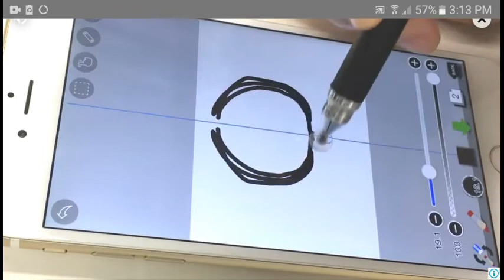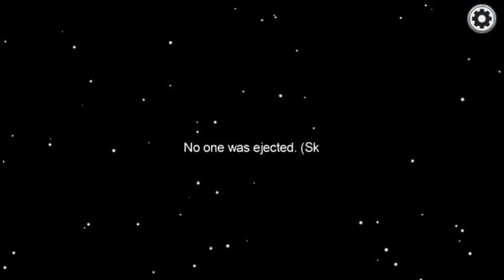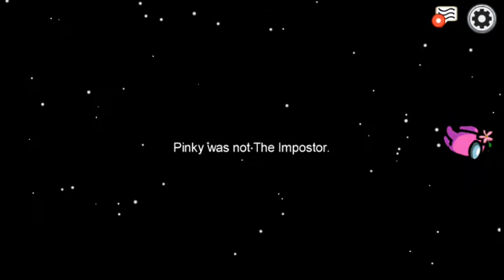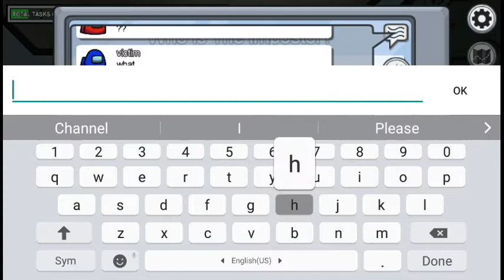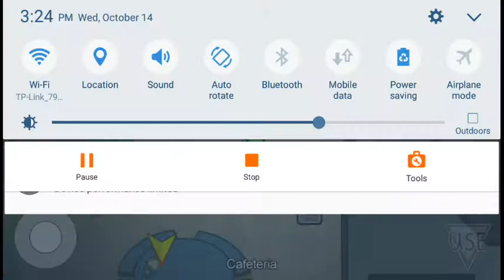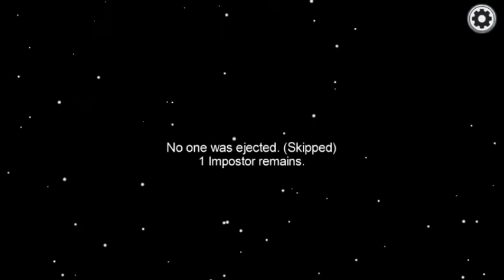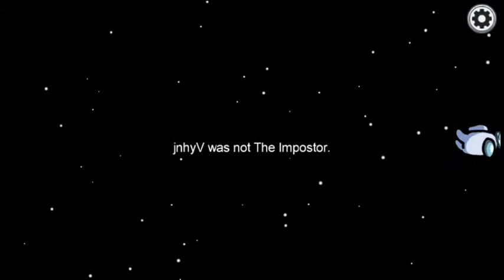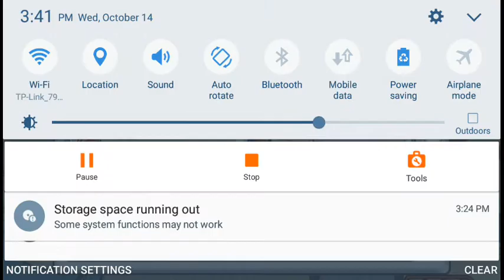CAN I COMPLETE MY 3 WIN TARGET. AMONG US GAMEPLAY #3